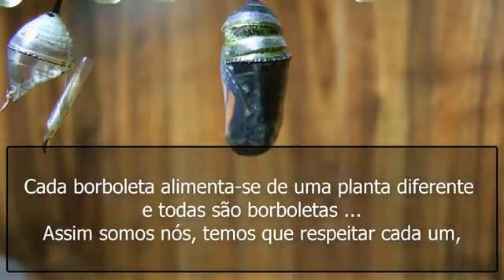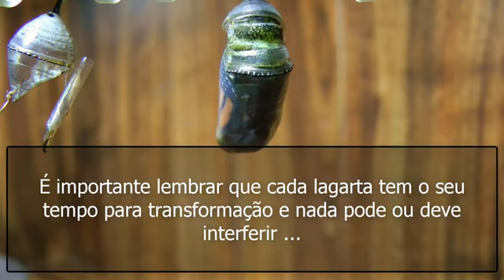A VIDA E SUAS TRANSFORMAÇÕES.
Acesse Gratuitamente
radiosuburbana.net